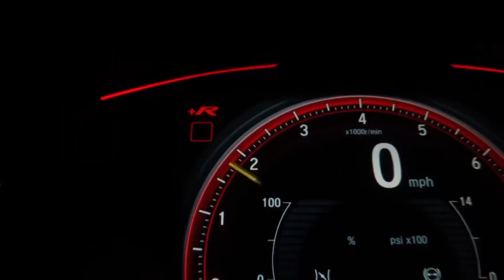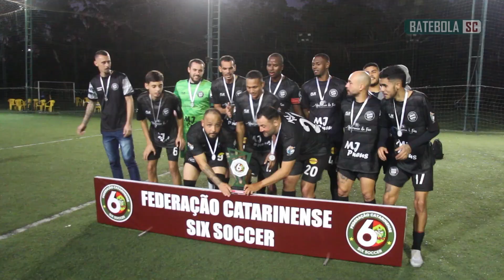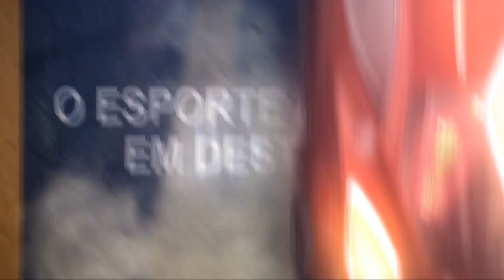Chegou o Six Soccer em Santa Catarina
Neste fim de semana do ROLÊ DO BATEBOLA SC voltou ao Complexo Esportivo Trevo no norte da ilha em Florianópolis para acompanhar a primeira edição de um torneio SIX SOCCER em Santa Catarina, evento organizado pela recém fundada Federação Catarinense de Six Soccer.

Quatro equipes femininas – Atlético Catarinense, Tornado, Fanáticas e Canas – e quatro masculinas – Bayern, Norte da Ilha, Itália e SUB 10 – participaram da competição inaugural. Todas aprovaram o novo esporte, que promete agitar todo o estado de Santa Catarina, a região sul e até mesmo o cenário nacional.

Na final feminina, o Atlético Catarinense, com a presença de Aninha, venceu o Fanáticas por 6 a 2. Já no masculino, o Bayern, do zagueiro Dedé, autor do primeiro gol da modalidade em Santa Catarina, venceu o Itália por 3 a 0.

BATEBOLA SC
O Esporte Amador em Destaque